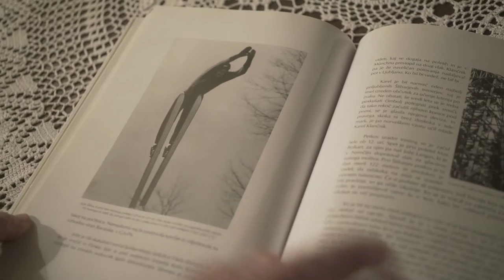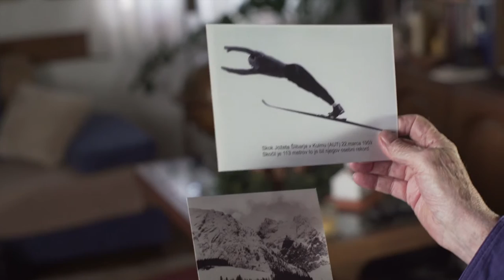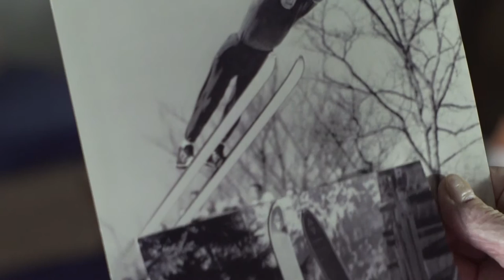Svetovni rekorder Jože Šlibar o svojem rekordu l. 1961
Jože Šlibar je nekdanji slovenski smučarski skakalec, ki je z daljavo 141 metrov v Oberstdorfu (Nemčija) leta 1961 postavil svetovni rekord. Njegov rekord je bil premagan tri leta kasneje.
Ob skokih v Planici nam je zaupal svoje občutke ob rekordnem skoku in napovedal, kdaj bo dosežena daljava 300 m.